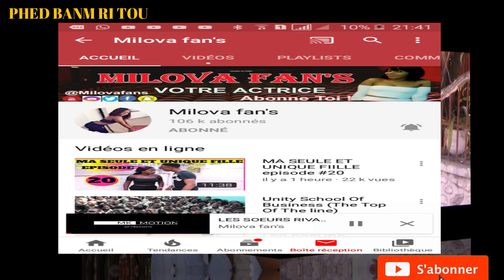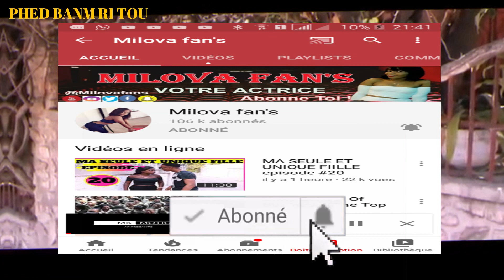Ma Seule Et Unique Fille Part #24😢/ Trezo Tounen Ak Gerlanda /Astride/Milova/Gaelle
Ma seule et unique fille se yon tre bel feyton kap dewoule sou chanel
MILOVA FANS LA

MERCIIII.